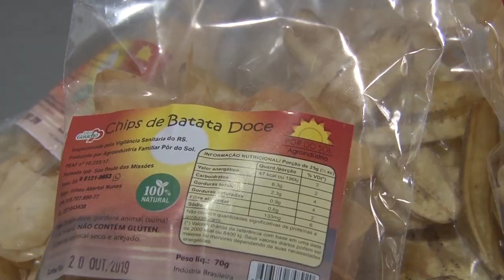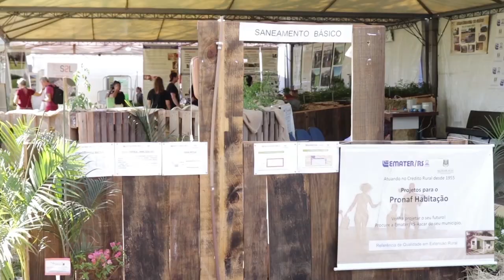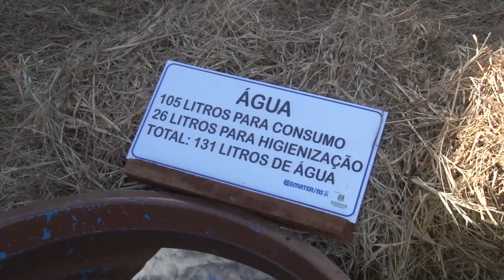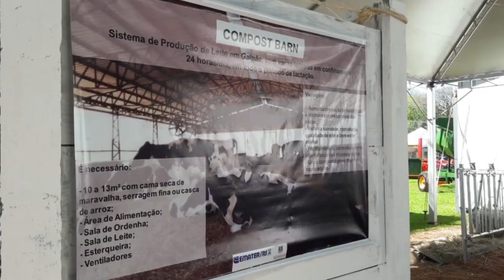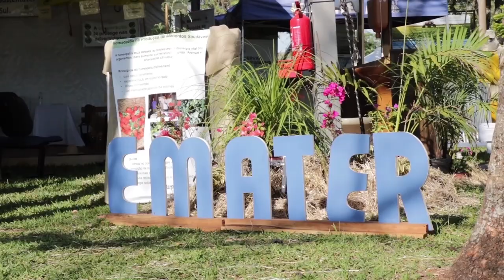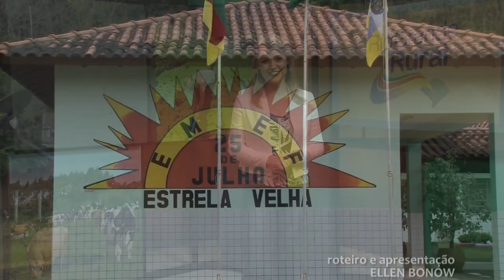Rio Grande Rural #1088 20/10/19 4º bloco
- Receita: Bolo de Pote

Programa #1088